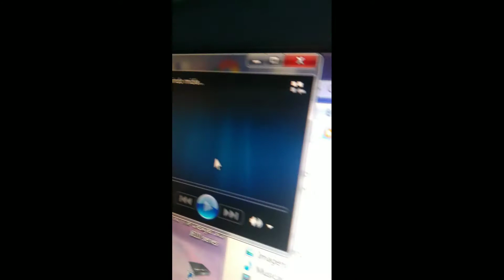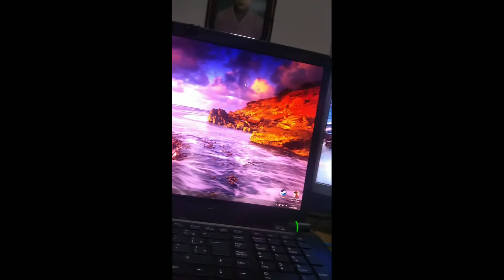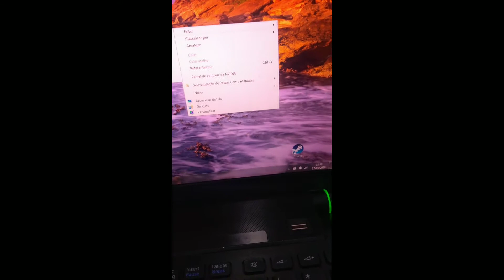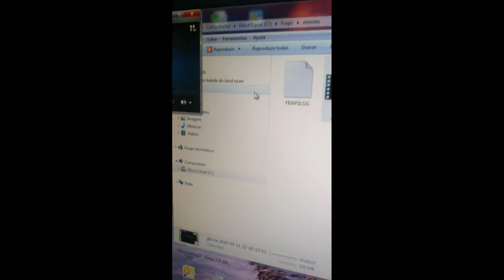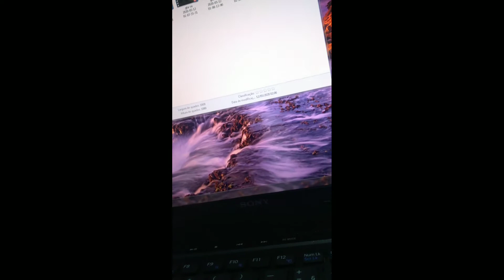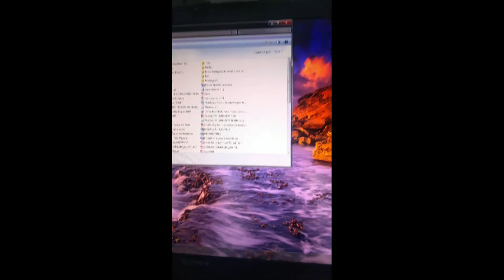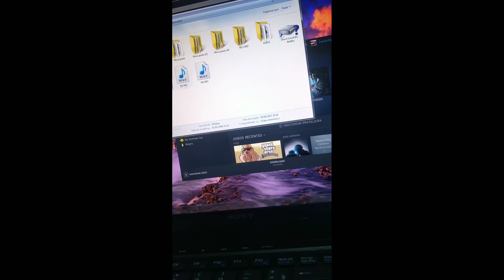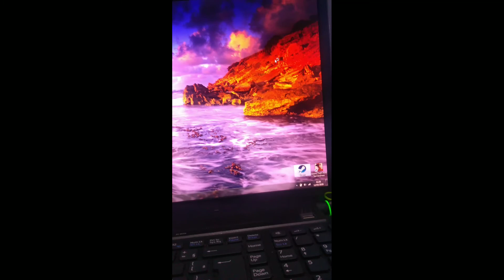Um reige baixo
também tem meu server no discord